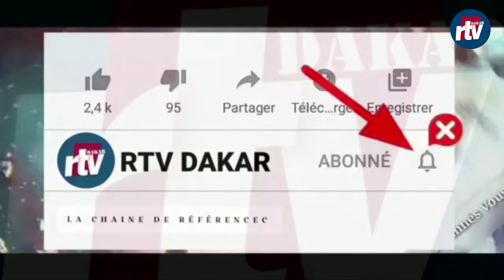🔴Décès de Imam Alioune Badara Ndao: Les révélations de Sérigne Makhtar Gaye..amna ay Sérigne yo kha.